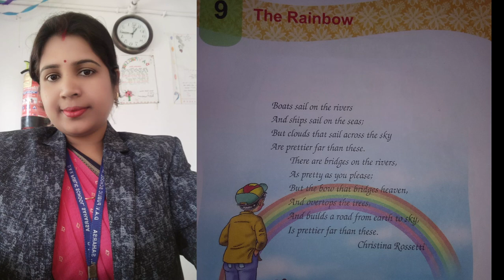CLASS-02
ENGLISH READER BOOK
THE RAINBOW
THE COLOUR OF RAINBOW-
V= VIOLET
I-=INDIGO
B= BLUE
G= GREEN
Y= YELLOW
O= ORANGE
R= RED
BY:  ARCHANA MA'AM